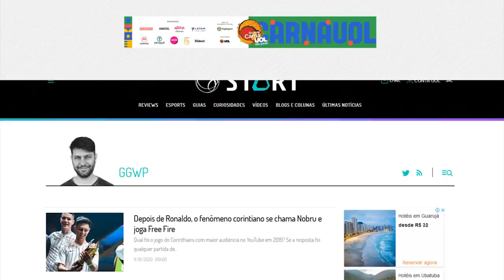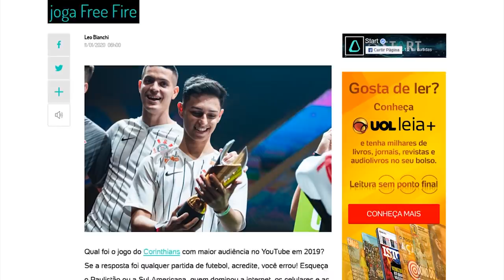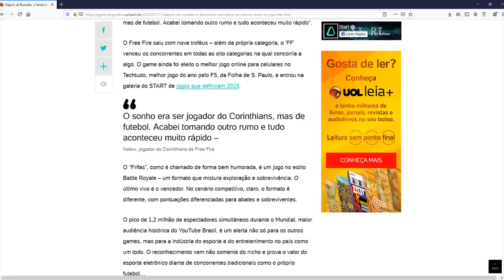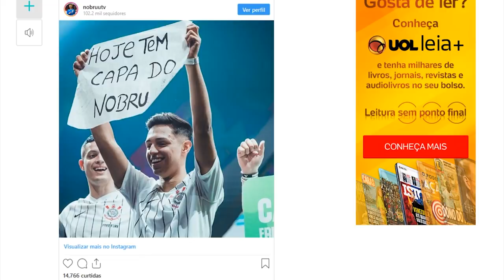POR QUE O LEO BIANCHI SAIU DA GLOBO??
Música de encerramento: "Prismo - Weakness"